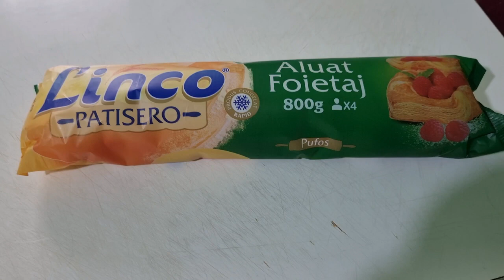Preparare crempita, cremes, cremsnit.